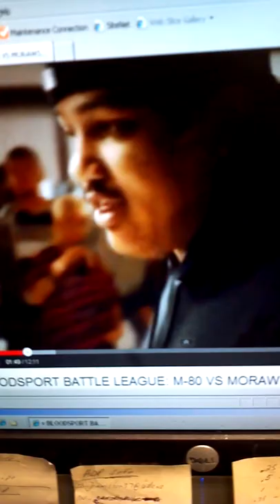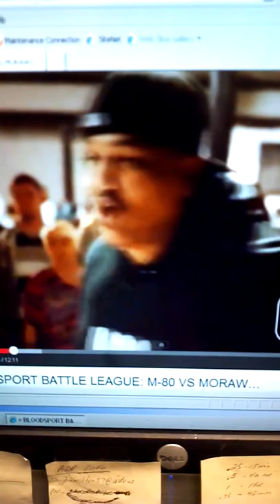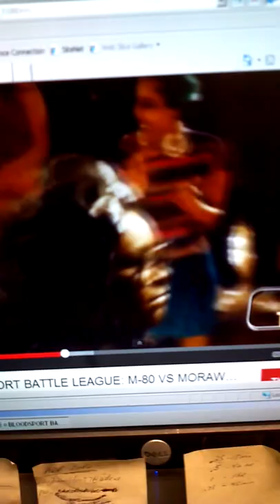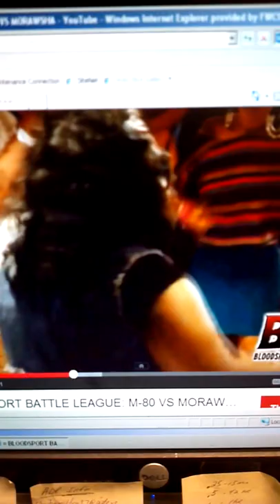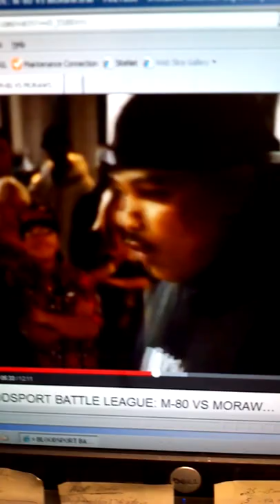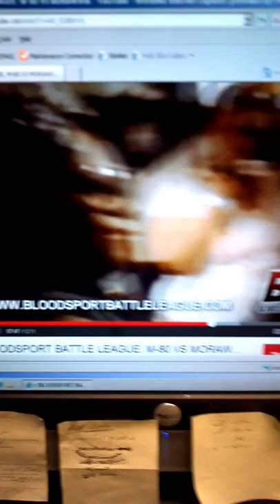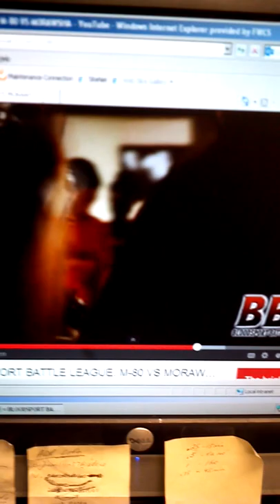TEAM GLASSES TV (TGTV) EPISODE 3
ROLEO STUDIES THE GAME TAPES IN PREPARATION FOR HIS NEXT BATTLE VS M80